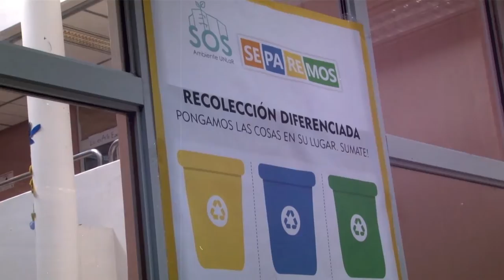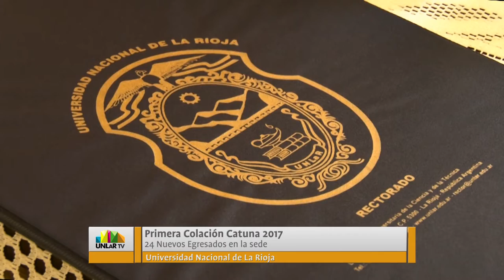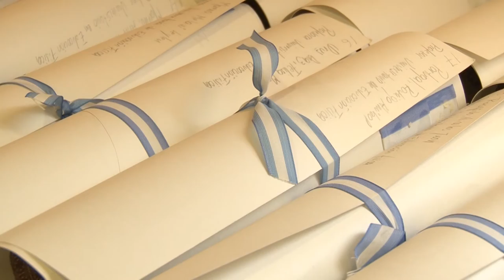UNLaR TV - PROGRAMA 31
Programa emitido el 12 de abril de 2017, por Canal 9 (Radio y Televisión Riojana).
Contenidos:
Noticias de la Universidad Nacional de La Rioja.
Columna semanal a cargo de estudiantes de Comunicación Social.
Entrevista al secretario de Extensión Walter Gómez y al secretario de Asuntos Estudiantiles, Gustavo De La Fuente, sobre la implementación  del menú para estudiantes por 10 pesos.
Informe especial sobre Acto de Colación en la Sede Catuna.